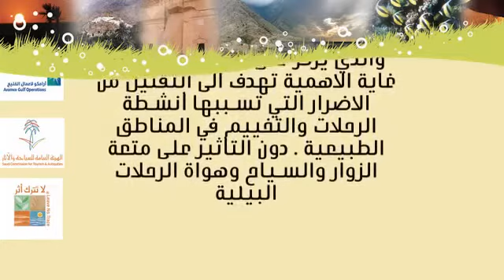مقابلات قناة الخفجي للمشاركين في برنامج لانترك أثر التابع للسياحة والآثار بدعم أرامكو لأعمال الخليج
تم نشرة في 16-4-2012